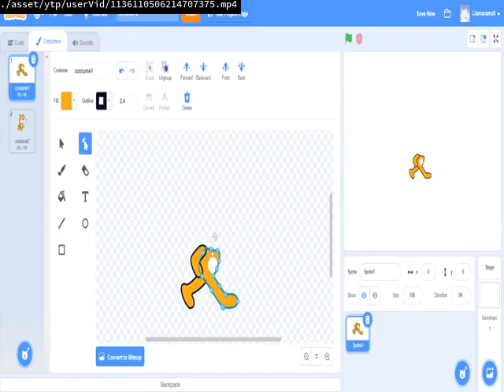This is the way we carry our books, carry our books, carry our books,